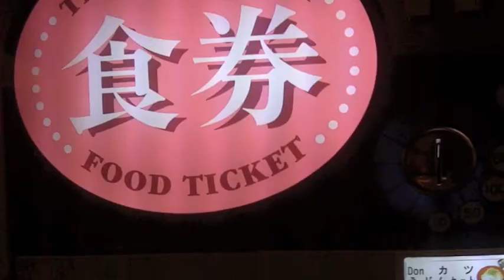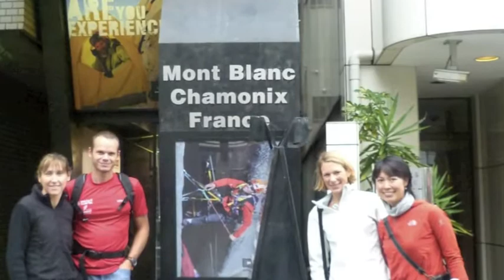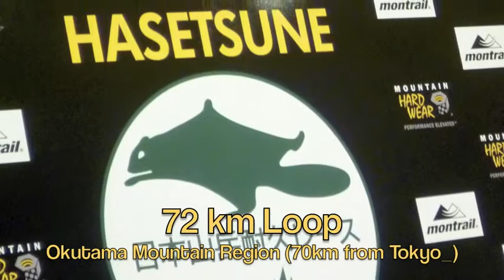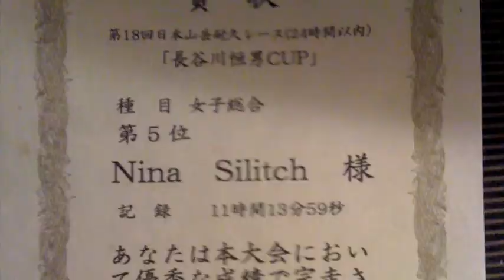Happy in the Land of the Rising Sun: Hasetsune Japanese Trail Race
The Hasetsune 72km trail is dubbed as one of the biggest & most challenging trail races in Japan.  It is a 72km loop in the Okutama Mountain Region with 4200 meters of elevation gain. The race was started 18 years ago honoring a mountain climber who trained for the Himalayas in the rugged terrain. The Hoka One One Team: Nicolas Mermoud, Ludovic Pommeret and Nina Silitch, were 3 of the 5 westerners who raced with the 2600 other Asian runners. This video shares a little about my Japan experience.